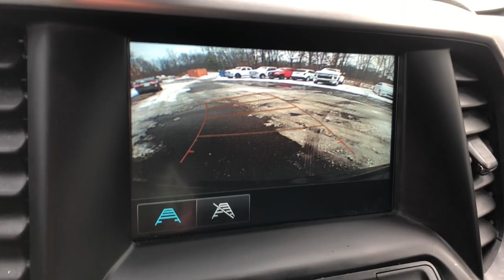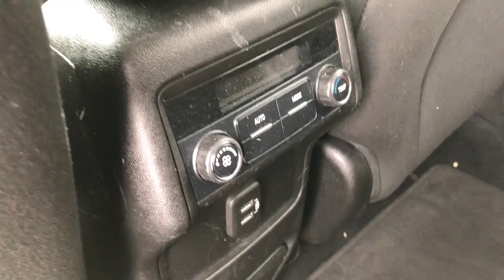2019 GMC Acadia Highland, Detroit, Ann Arbor, Pontiac, MI 1G2410P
Ebony Twilight Metallic Used 2019 GMC Acadia available in Highland, Michigan at LaFontaine Cadillac Buick GMC. Servicing the Detroit, Ann Arbor, Pontiac, MI area.

2019 GMC Acadia SLE-2 CARFAX One-Owner. Clean CARFAX. Ebony Twilight Metallic FWDbrbrbrWe use state-of-the-art software to price our vehicles to be the most competitive in the market. If you have found a better value, let us know about it. We would love the opportunity to keep giving the best values in the market. Be our guest at Lafontaine, home of the family deal: Its not just what you get, its how you feel, and put us to work for you. Located at 4000 W. Highland Rd. Highland, MI, just off U.S. 23, Exit 67! NOTE: All Equipment Listed May Not Be Available..